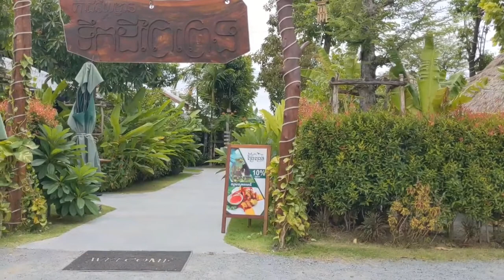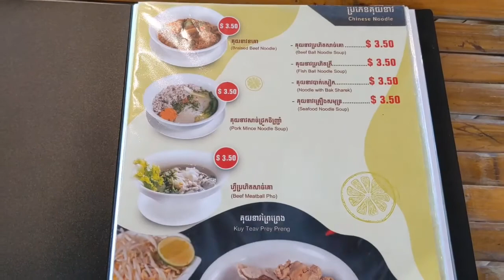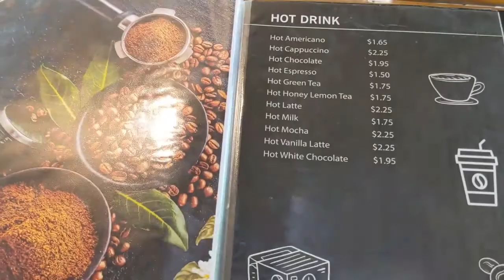ភោជនីយដ្ឋានទឹកដីព្រៃព្រេង Phnom Penh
ដំណើរកម្សាន្តថ្ងៃចុងសប្តាហ៍
ភោជនីយដ្ឋាន ទឹកដីព្រៃព្រេង សូមស្វាគមន៍

មានទទួលអាហារពេលព្រឹក អាហារថ្ងៃត្រង់ ពេលរសៀល និងពេលល្ងាចជាមួយម្ហូបច្រើនមុខ ច្រើនជម្រើស មានកន្លែងអង្គុយបែបធម្មជាតិជាមួយគម្លាតសុវត្តិភាពដាច់ដោយឡែកៗពីគ្នា។
ម្ហូបអាហារចម្អិនមានអនាម័យខ្ពស់ តម្លៃសមរម្យ បរិយាកាសស្រស់បំព្រងរៀងរាល់ថ្ងៃ។
📍ទីតាំងចម្ងាយ3គីឡូម៉ែត្រពីរង្វង់មូលកាំកូតាមបណ្ដោយផ្លូវ598(ភូមិគ្រឹះឯកឧត្ដមជាសុផារ៉ា) ហួសស្តុបលក់ផ្កាប្រហែល5០០ម៉ែត្របត់ស្ដាំតាមផ្លូវសាកលវិទ្យាល័យអាមេរិកាំងភ្នំពេញ (AUPP)។
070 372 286 / 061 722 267
សូមអរគុណ!